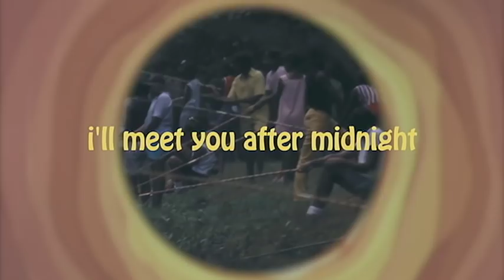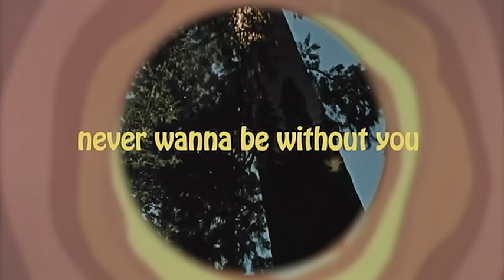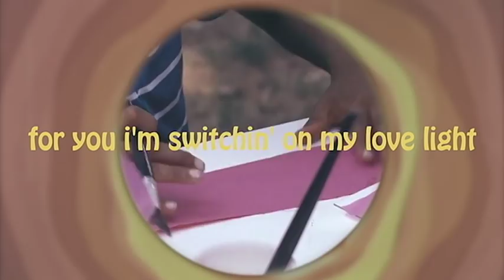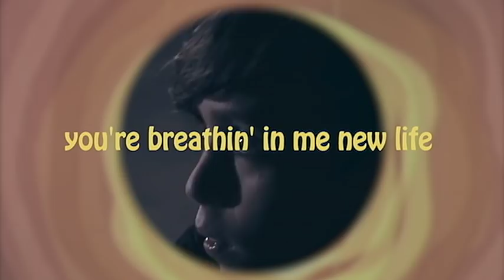Pearl Charles - Sweet Sunshine Wine (Lyric Video)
Lyric video by Morgans Brother.